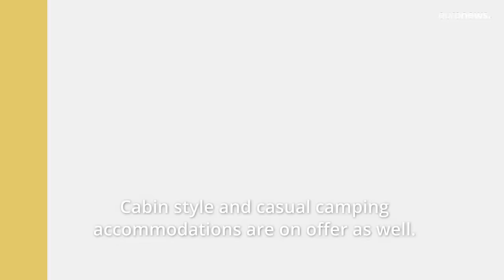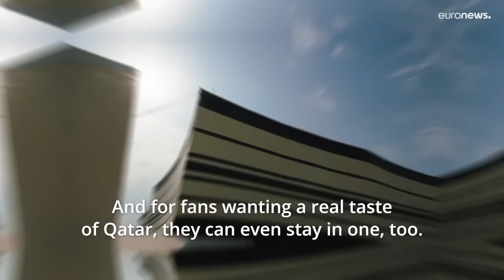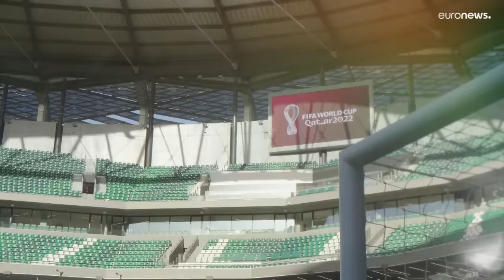Football Now: What accommodation is available for fans at the FIFA World Cup 2022?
With over one million supporters expected to visit Qatar during the tournament, we take a look at the accommodation options on offer for supporters.

Qatar is bubbling with optimism and expectation. The first ever winter World Cup will be held here in less than three months' time. The host nation, Qatar, kicks off the tournament and its campaign against Ecuador on November 20th. The preparation is well underway, as they expect to welcome over 1 million fans from all over the world to the city of Doha and its surrounding areas for the tournament and support their teams.
In the meantime, all fans, including those from Europe, South America and even as far as Australia, will be planning their trips to the Gulf, selecting the best travel routes and, more importantly, accommodation choices.